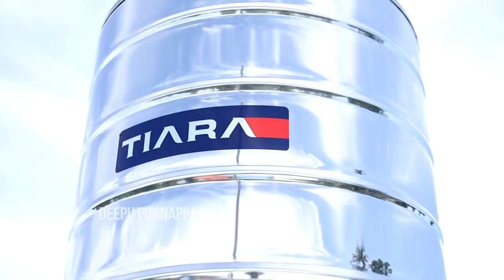കുട്ടികൾക്ക് വരെ ക്ലീൻ ചെയ്യാവുന്നതും ശുദ്ധമായവെള്ളം തരുന്നഎൻ്റെ വാട്ടർ ടാങ്ക് | Tiara Water Tank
My home tour Part - III - കുട്ടികൾക്ക് വരെ ക്ലീൻ ചെയ്യാവുന്നതും ശുദ്ധമായവെള്ളം തരുന്നഎൻ്റെ വാട്ടർ ടാങ്ക്

* 5 LTR SPRAYER
* 2 LTR SPRAYER